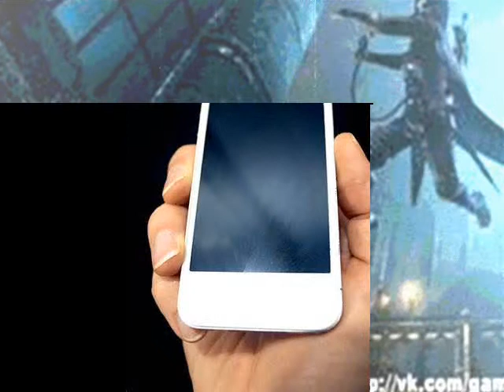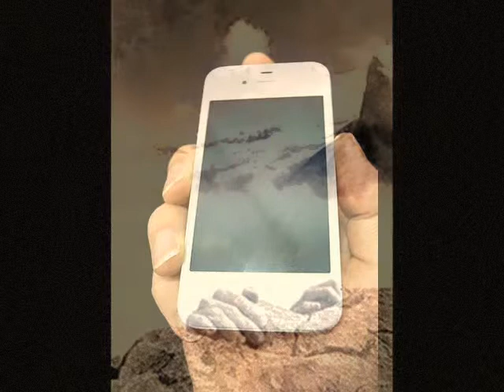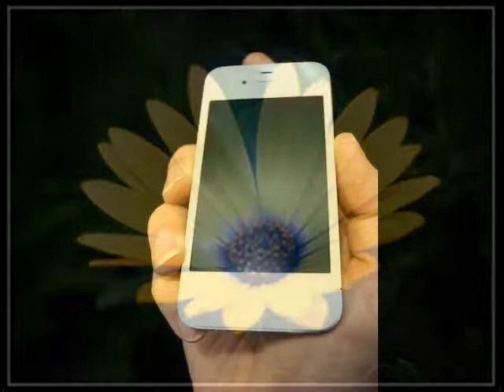YOU DONT COME HERE ANYMORE by Nick108 0001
Created using Reason 4, Keyrig49, The Reaper from Cockos, Behringer M16 monitors, Windows Movie Maker II, another creative improvised jam session.   So Chant the holy names always and Rock for Radharani.